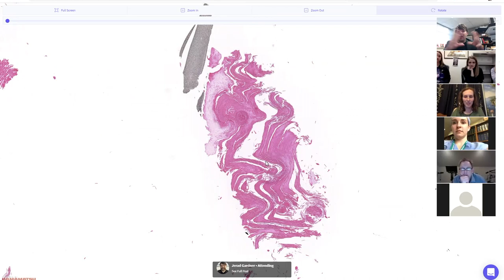Nail Fungus (Onychomycosis) & Nail Polish: 5-Minute Pathology Pearls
This nail clipping shows onychomycosis (nail dermatophyte fungus) with a bonus...a nice thick layer of nail polish! I wonder what color it was? ;-) This is an excerpt from a Zoom lecture I gave to my awesome UAMS dermatology and pathology residents on March 27, 2020.

If you liked this video, you might also like my Dermatopathology survival guide textbook: